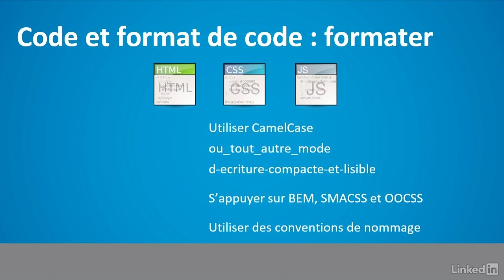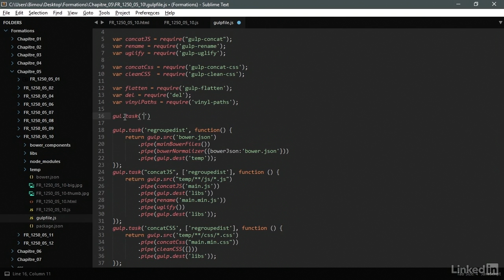HTML5 : Optimisation des flux de production - trailer | video2brain.com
Utilisez les divers outils à disposition afin d’améliorer vos flux de travail

La production en HTML5 regorge de solutions et de possibilités d'automatisation. Que vous soyez développeur ou designer, Birnou Sébarte vous présente une pléthore d'outils qui vous permettra d'optimiser et d'assouplir considérablement votre flux de production. Passez en revue les principes de base et apprenez à les mettre en place. Déployez et tirez parti de l'ensemble des outils disponibles, quel que soit le langage utilisé, HTML, CSS ou JavaScript. Ainsi, découvrez comment améliorer grandement la qualité de votre production en toute simplicité. Au terme de cette formation, vous saurez adapter votre flux de travail et lancer les processus adéquats dans HTML5.